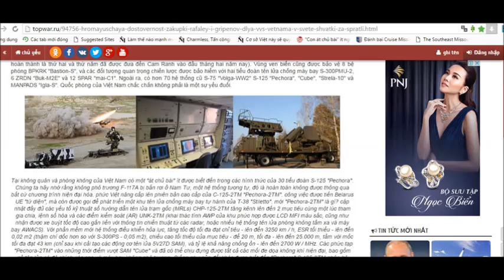Điểm mặt 'sát thủ' giấu mặt của Phòng không Việt Nam (29)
S-300 tuy hiện đại nhưng mới chỉ có 2 tiểu đoàn hỏa lực, SAM-2 tuy có nhiều nhưng đã lạc hậu. Vậy đâu là loại tên lửa phòng không đang có số lượng nhiều và có năng lực tác chiến tốt trong biên chế của lực lượng phòng không Việt Nam.
S-300 missile is a modern system but Vietnam only has got two battalions, SAM-2 althought Vietnam has got much but it is too old-fashioned. Thus which kind of surface to air missile that big number and fighting ability good in Vietnam Air Defense Force?